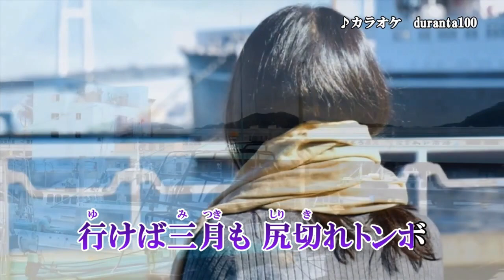吉幾三/港町挽歌ｃｏｖｅｒ seijirou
カラオケはduranta100様よりお借りいたしました　いつもありがとうございます。